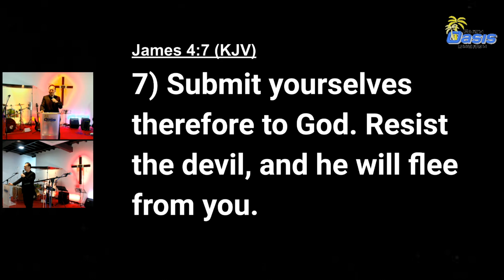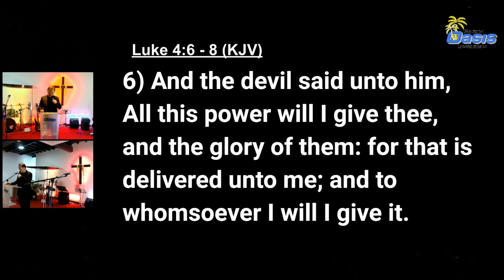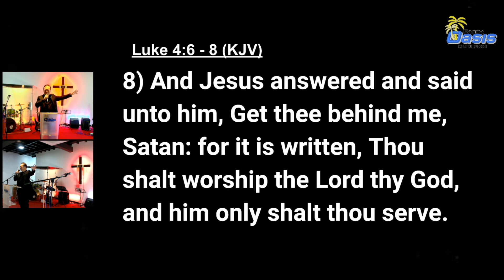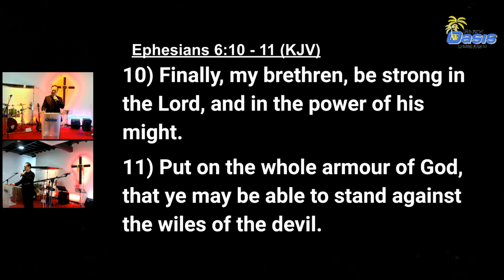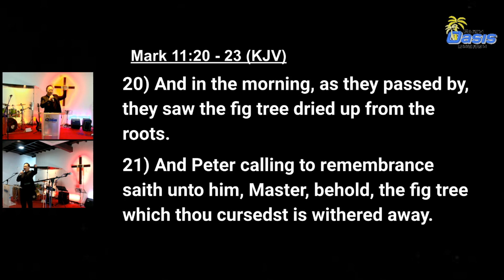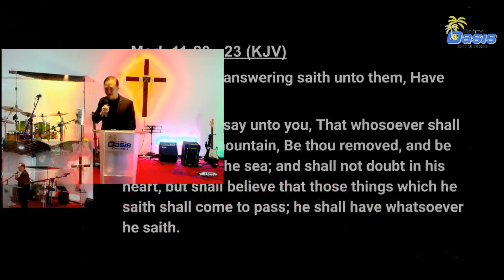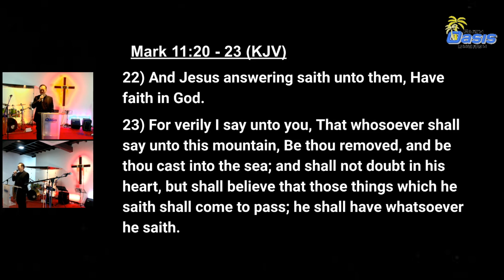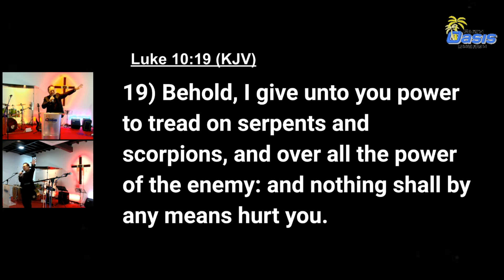'YOU HAVE THE SPIRITUAL AUTHORITY' - BRO ROBIN PIONG